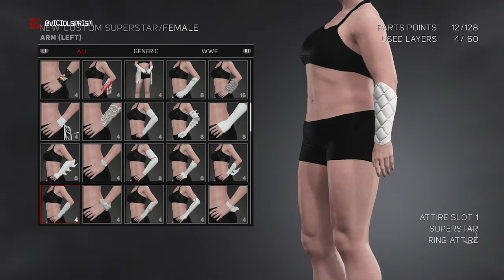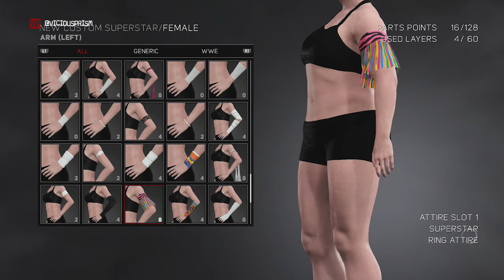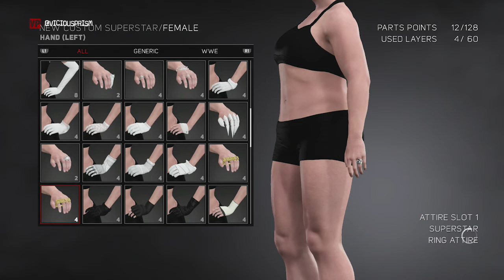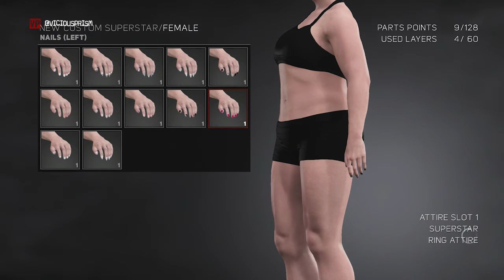WWE 2K17 CAW Mode | Female Upper Body Items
The upper body items for female CAWs in WWE 2K17.